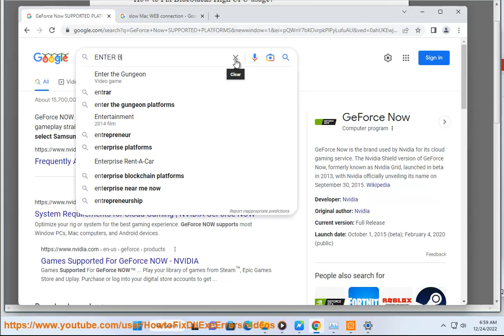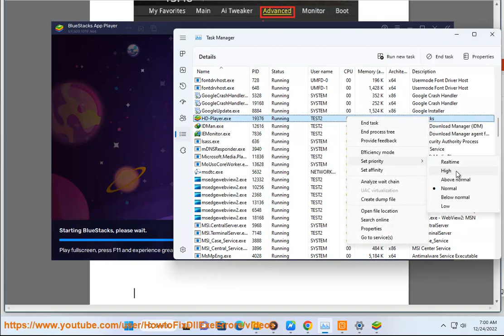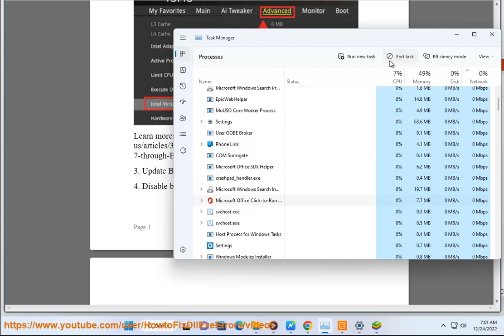Fix BlueStacks High CPU usage on Windows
Here's how to Fix BlueStacks High CPU usage on Windows. Read or follow to enable virtualization in yr BIOS settings.